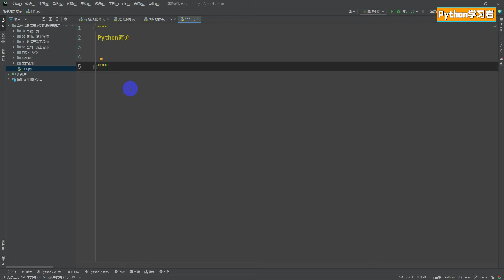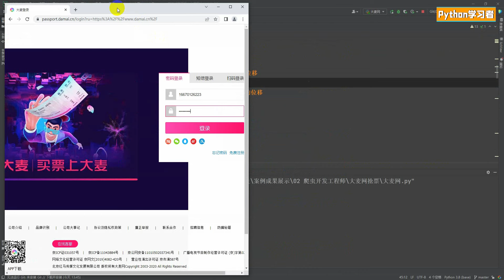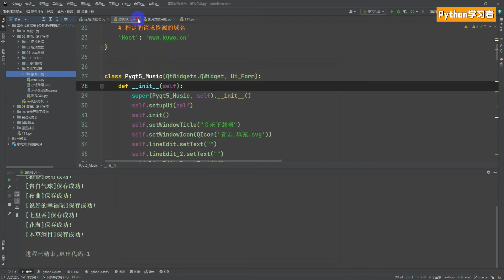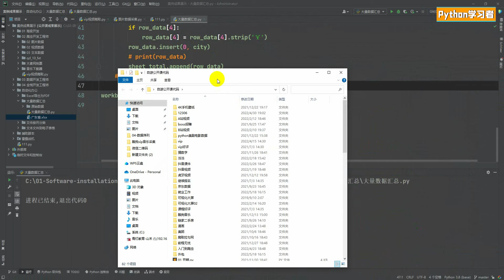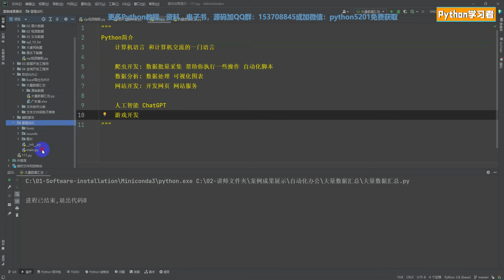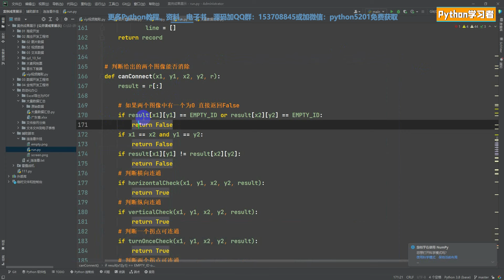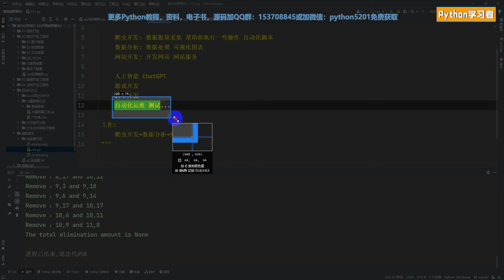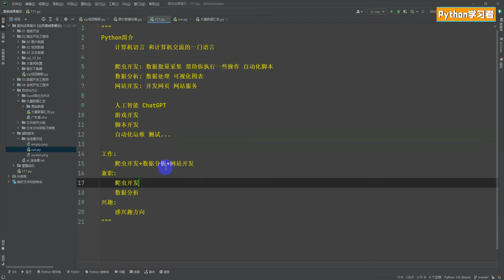一个视频带你认识（了解）Python，是做什么的？有什么用？